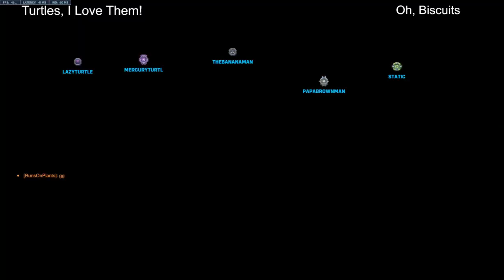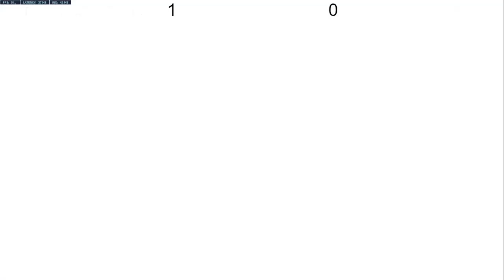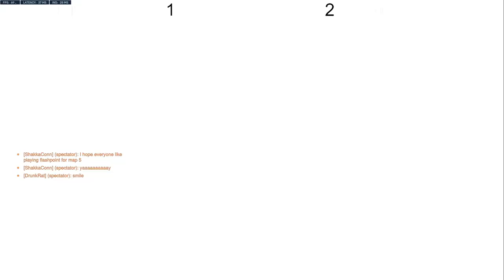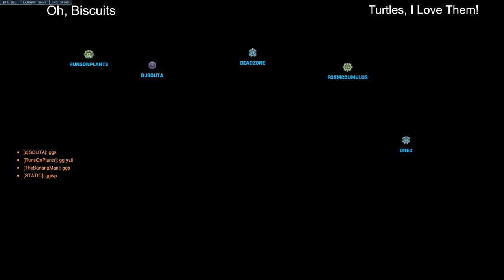TILT vs BISC | PMAOWL Season 5 - Week 3